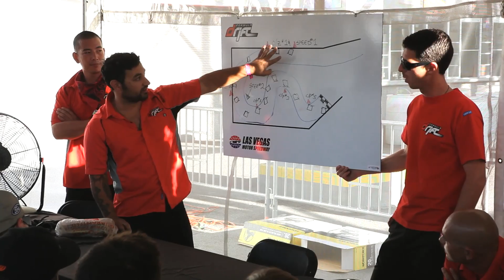Formula DRIFT Insider Ep.4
This week we review Las Vegas, speak to team Falken and Technical Manager Tony Angelo